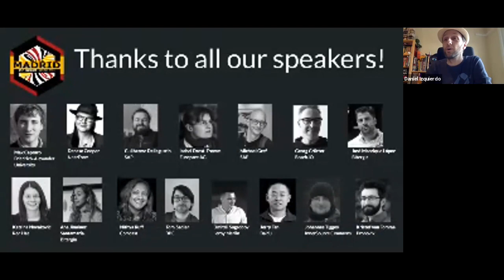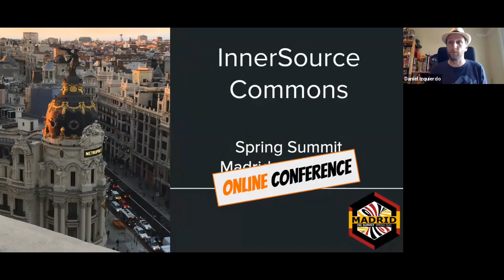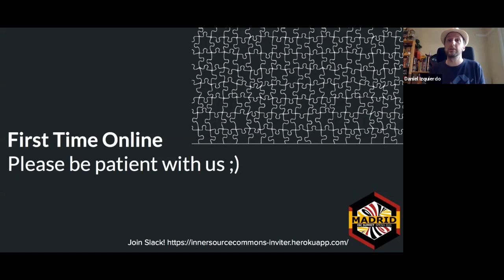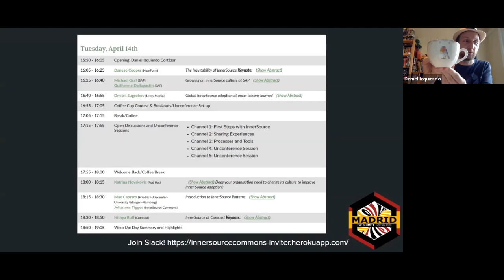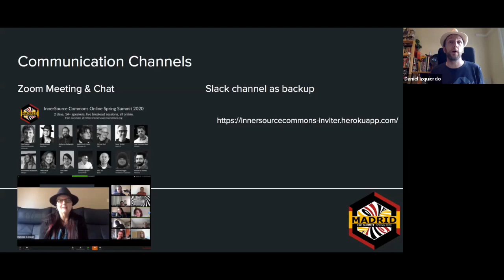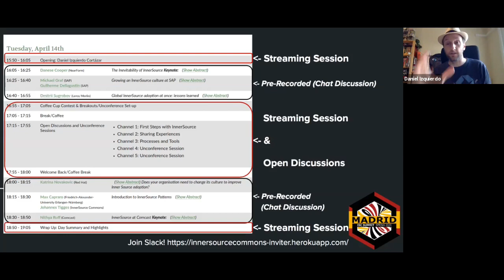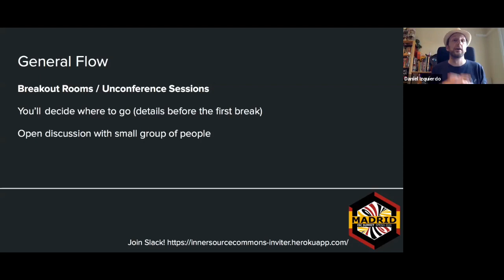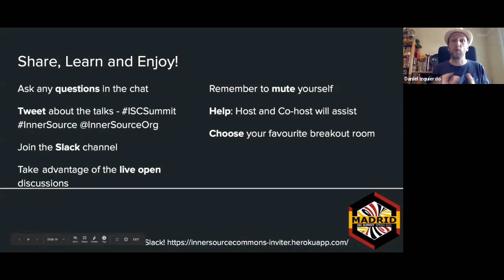Daniel Izquierdo Cortázar at ISC.S10 - Welcome to InnerSource Commons Online Summit 2020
Izquierdo Cortázar welcomes attendees to the InnerSource Commons Online Summit 2020